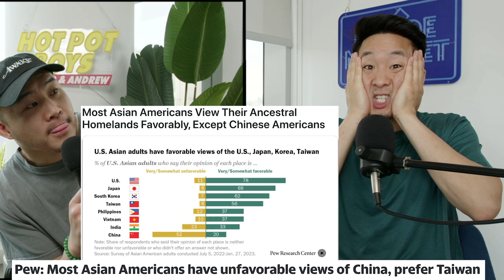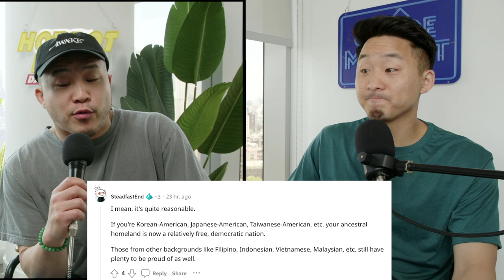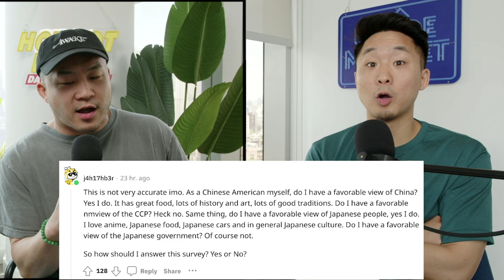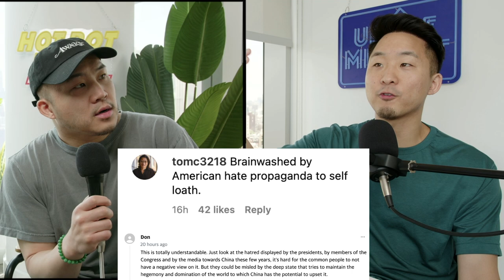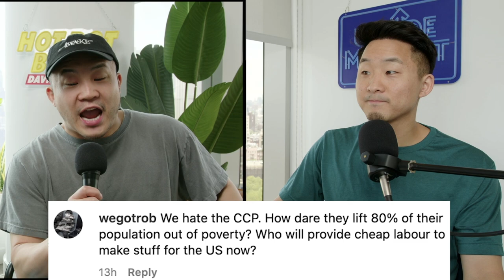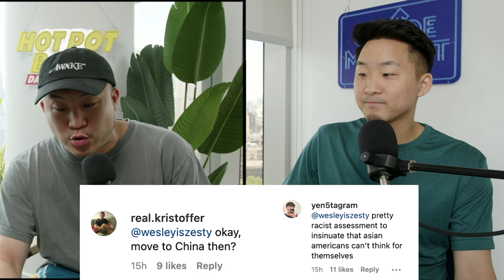How Do Asian Americans Feel About China?